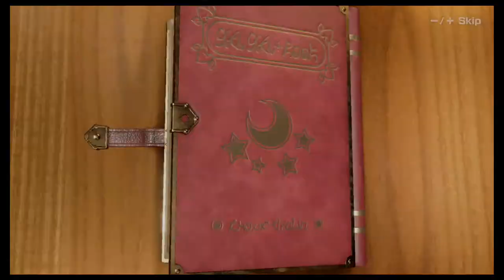Mario Party Superstars Online #1 - ericfortesTV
I've been playing a lot of online Mario Party Superstars, and I really enjoy it! I think it's time I share with you some of my gameplay of it, starting with this video! Enjoy!